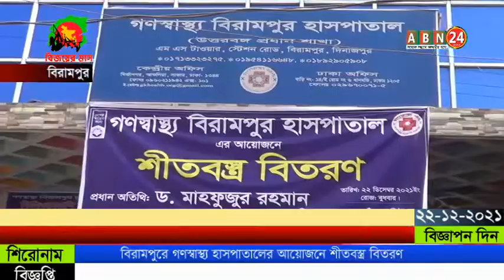বিরামপুরে গণস্বাস্থ্য হাসপাতালের আয়োজনে শীতবস্ত্র বিতরণ ।। ABN 24 NEWS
দিনাজপুরের বিরামপুরে গণস্বাস্থ্য হাসপাতালের আয়োজনে শীতবস্ত্র বিতরণ করা হয়েছে । আজ দুপুর ২টায় হাসপাতালের সামনে বিরামপুর গণস্বাস্থ্য হাসপাতালের পরিচালক জাহাঙ্গীর সেলিমের সঞ্চালনায় প্রধান অতিথি এটিএন বাংলা ও এটিএন নিউজের চেয়ারম্যান ডঃ মাহফুজুর

SHOW LESS